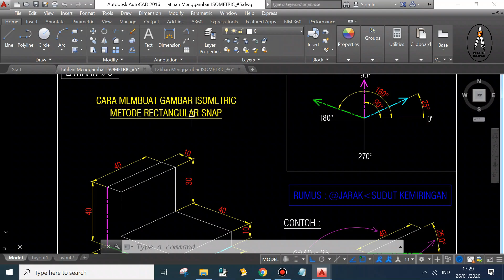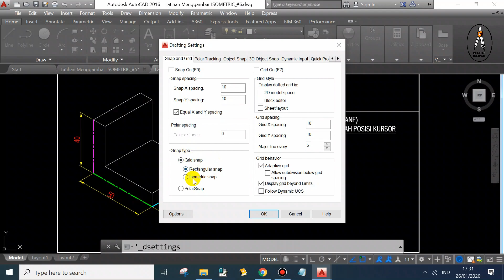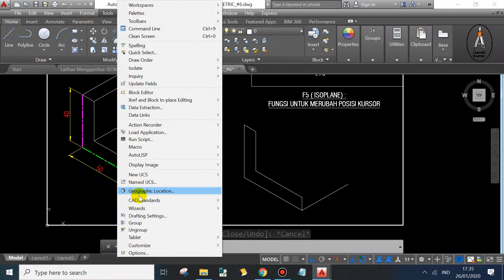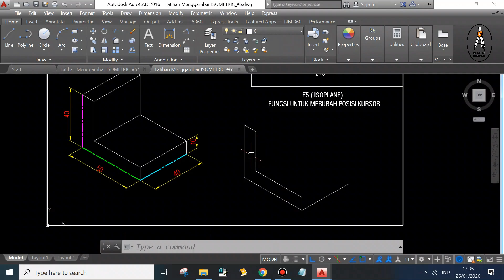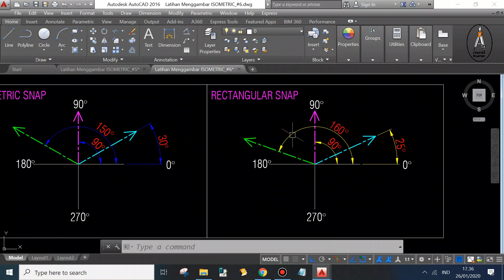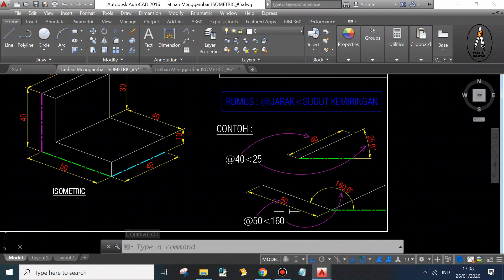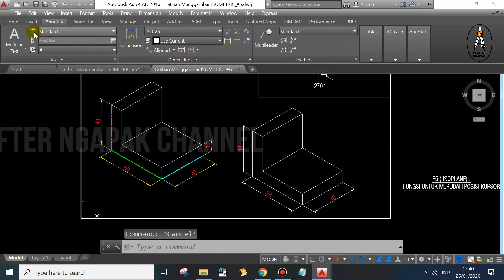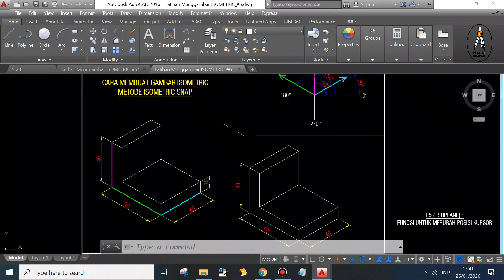Cara Menggambar 2D Isometric Untuk Pemula Part#6 ( Dengan Cara Isometric Snap )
Tips Penting Banget ! :

* Tonton video nya sampai habis jangan di skip atau di percepat agar materi yang di sampaikan mudah di pahami
* Khusus teman-teman pemula,agar belajar nya cepat & terarah...sangat penting sekali untuk melihat video materi sebelumnya di bawah ini terlebih dahulu :

Judul :
"BAGAIMANA URUTAN BELAJAR MATERI AUTOCAD YANG BENAR"

Terima kasih banyak telah berkunjung dan tetap semangat dalam belajar..salam